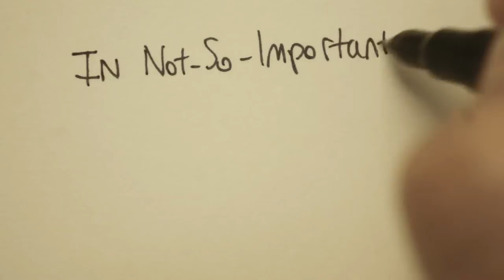ALTERNATIVE FACTS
New Daily Vlog! No. 23 - Can't forget about these fine men that defended Chicago long ago.